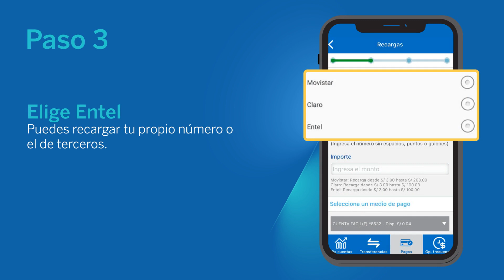Recarga tu celular Entel con nuestra app - BBVA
Tenemos la OportunidadDeCuidarnosMutuamente. Sigue estos simples pasos y recarga tu celular Entel desde nuestra app Banca Móvil.